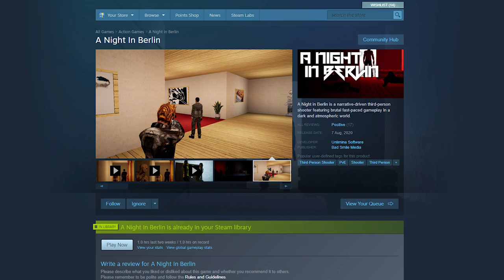A Night in Berlin - My Best Speed Run Ever!!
No Saves, No checkpoints, No money. If the name wasn't a huge giveaway, this new rage inducing game is set in Berlin. it's a 3rd person shooter that takes through narrow corridors and buildings filled with bad guys trying to kill you and 1 shot is all it takes. If that isn't enough to convince you it's also free on steam and unlike the majority of Steam Free To Play games it's actually good and has positive reviews. Check it out here: